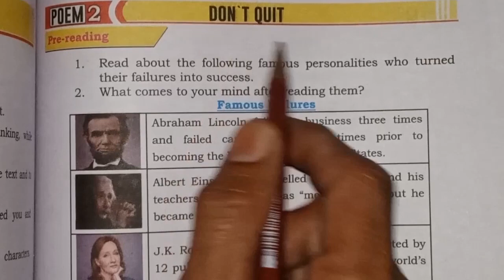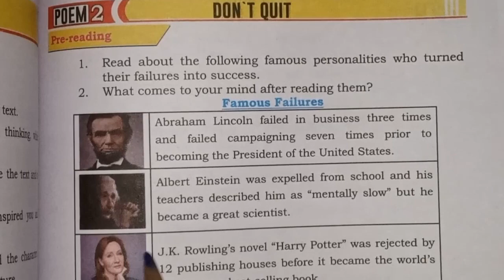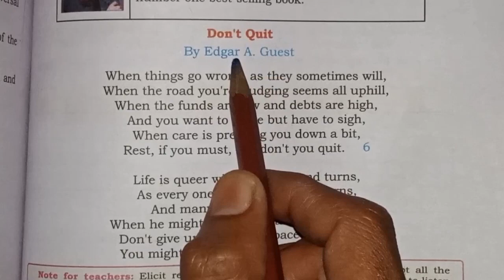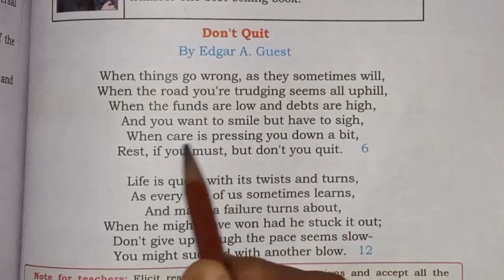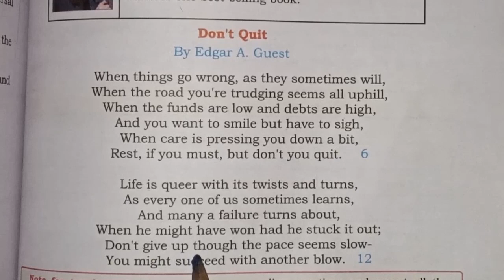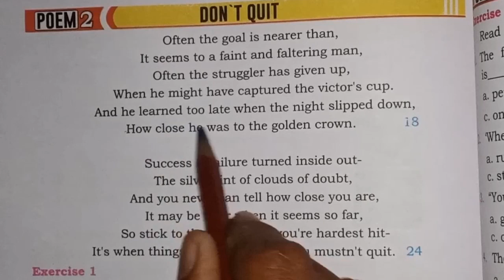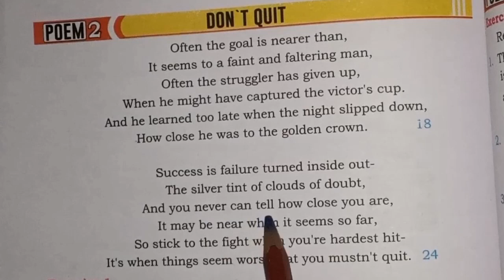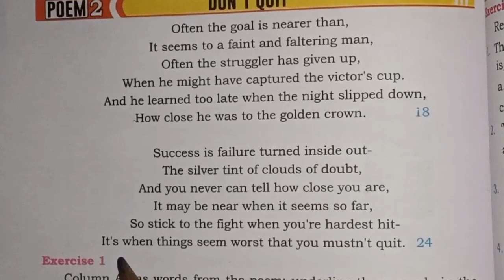English Class 11: Poem 2 || Don't Quit || A poem by Edgar A. Guest || Sindh textbook board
Sindh text book board English,
11th book Sindh Textbook Board,
English class eleven Sindh Textbook Board,
Don't Quit by Edgar A. Guest,
Don't Quit by Edgar A. Guest 11th book,
Class 11 Don't Quit by Edgar A. Guest,
Poem 2 Don't Quit by Edgar A. Guest English class 11,
class 11 English poem 2,
English book class 11,
11th English poem two,
don't quit a poem,
don't quit a poem class 11,
don't quit a poem by Edgar A. Guest,
2nd poem class 11,